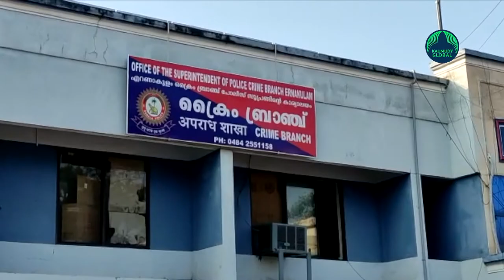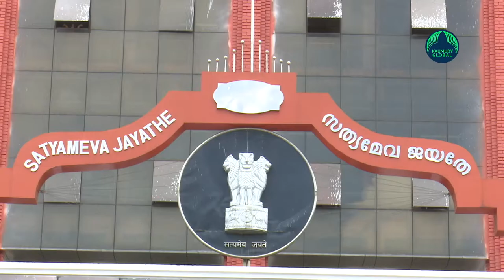Setback for Dileep? High Court rejects actor’s plea opposing further probe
The Kerala High Court on Tuesday dismissed actor Dileep's plea opposing further probe in the 2017 actress assault case and permitted the Crime Branch to go ahead with the investigation. The order was passed by Justice Kauser Edappagath who said that the investigating agency has to complete the further probe as expeditiously as possible and not later than April 15.
The actor, represented by senior advocate B Raman Pillai and advocates Philip T Varghese and Thomas T Varghese, had contended that the further investigation was a "sham" and an attempt to further delay the trial of the case. Dileep had also contended that further investigation in that case was not permissible as a final report had been filed in November 2017, charges were framed in January 2020 and only one prosecution witness -- one of the investigating officers -- remained to be examined. Opposing his plea, the police -- represented by Director General of Prosecution (DGP) T A Shaji and Additional Public Prosecutor P Narayanan -- had told the court that there was no legal bar or impediment in carrying out further investigation in the 2017 actress assault case merely because the trial was at its fag end and added that no prior permission was required for it. The prosecution had said that the further probe can be carried out any time before delivery of verdict, if any fresh material or evidence comes to light. The victim, who was allowed to be a part of the proceedings by the court, had also supported the prosecution's decision to carry out further probe saying she wants a fair trial and the truth behind the incident needs to be revealed. The actress-victim, who has worked in Tamil, Telugu and Malayalam films, was abducted and allegedly molested in her car for two hours by some persons who had forced their way into the vehicle on the night of February 17, 2017 and later escaped in a busy area. The entire act was filmed by those persons to blackmail the actress. There are 10 accused in the 2017 case and police have arrested seven. Dileep was arrested subsequently and released on bail.

PTI